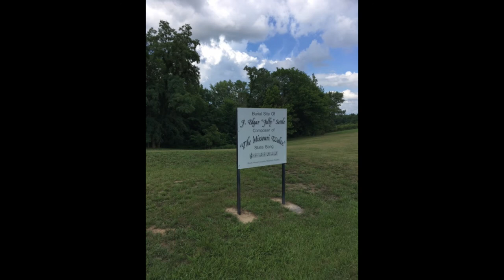The Hunt for Jelly Settle, composed an performed by Richard Egan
Lee Edgar "Jelly" Settle was a small town Missouri pianist and composer who was active in the early 20th century.  Richard Egan wrote "The Hunt for Jelly Settle" in 2018 as both an attempt to re-create the Settle sound and as a lamentation for the disappearance of this idiom.  Accompanying the music are photographs taken in and around Settle's home of Howard and Randolph Counties, Missouri.  The piano was a Yamaha grand at Webster University.  The recording was made by a class of recording engineering students, taught by Paul Stamler.